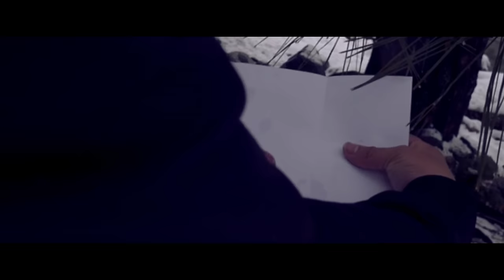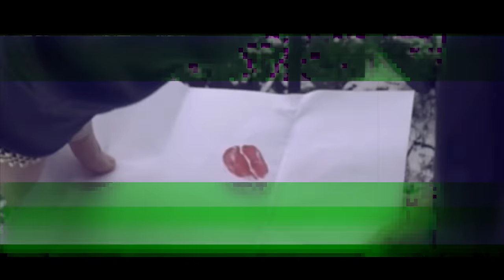Yayvo - Besos (Official Music Video)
Featured on album "Be Who You Needed" by Yayvo.

Directed by 25/Eight Films
Produced by Yayvo